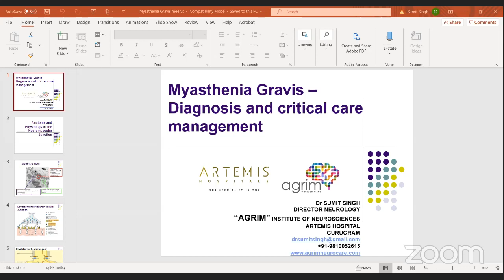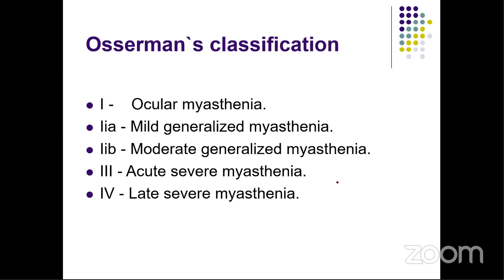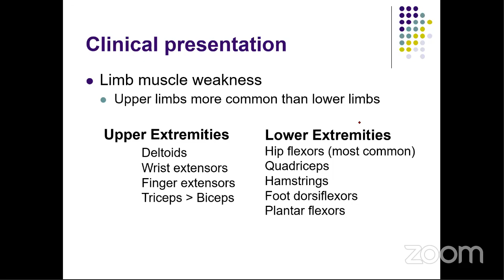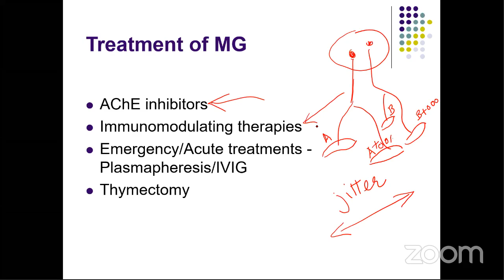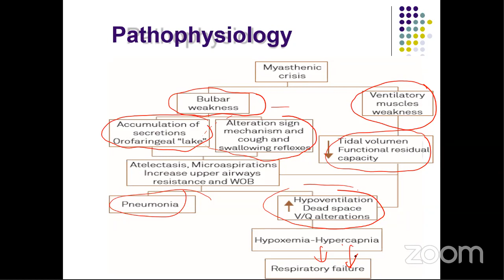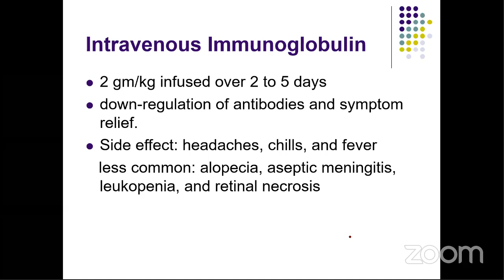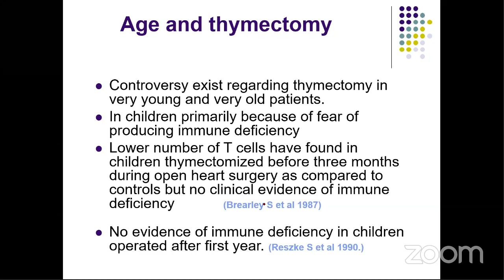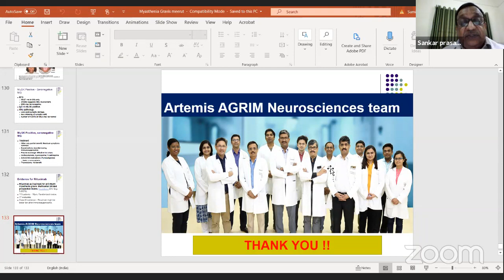Myasthenia Gravis||Neurology Lectures||Dr. Sumit Singh||Neuro ePathshala by Dr.SP Gorthi